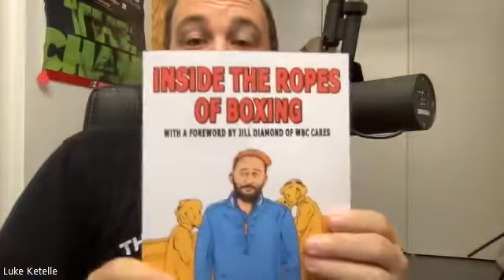The Interview with Luke Ketelle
Another visit with Uncle Lukie as he discusses his new book Inside the Ropes which is an ode to young boxers looking to break into the sport.  We also discuss upcoming fights and other stuff.

You can buy his book on Amazon.